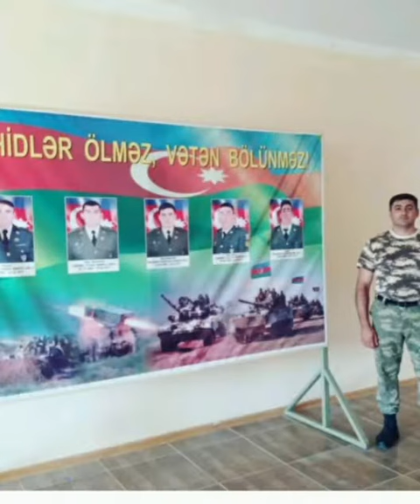Vətən Qəhrəmanı Orxan Əkbər haqqında Allah rəhmət eləsin Şəhidim🇦🇿🇦🇿🇦🇿🇦🇿